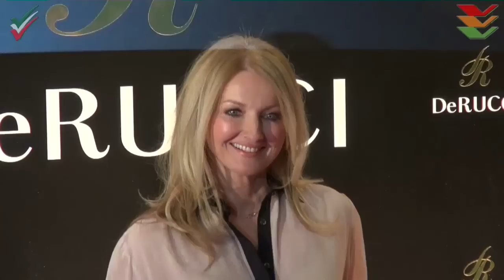Grand Opening Party DeRucci mit Sophia Loren in Köln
Zusammenfassung aus 58 Min TV-Material! Auch in HD und DV vorhanden!

UPDATE:  TV-Bericht über "Anastasia Plewka Guseva" mit unserem Material bei red!

Köln, 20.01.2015 - (fb) Zum Auftakt der imm cologne lud DeRucci rund 600 VIP-Gäste zur exklusiven Grand Opening Party am 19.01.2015 in die Flora Köln ein und feierte damit die Markteinführung der chinesischen Marke in Deutschland.

Als Stargast war Schauspiel-Legende Sophia Loren (zweifache Oscar-Preisträgerin) an diesem Abend anwesend.

Ebenso auf dem roten Teppich im Blitzlicht-Gewitter gesichtet: Sylvie Meis, Frauke Ludowig (Moderatorin des Abends), Shermine Shahrivar, Alessandra Meyer Wölden, Monica Ivancan, Barbara Meier, Nina Moghaddam, Aleksandra Bechtel, Jo Weil, Yvonne de Barc, Annica Hansen, Anastasia Plewka Guseva, Mark Keller, Jennifer Knäble, Dr. Hermann Bühlbecker, Helmut Zerlett, Eva Imhof uvm.